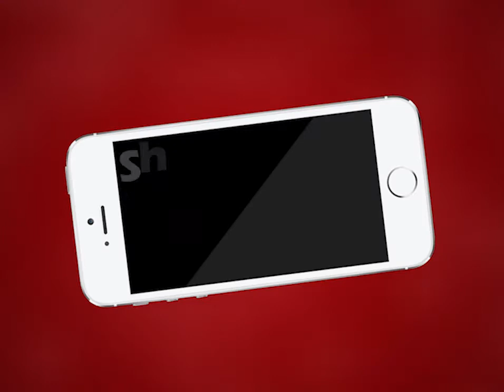Ajmer | आदर्श नगर स्थित सेटेलाइट हॉस्पिटल में कोरोना योद्धाओं का सम्मान कार्यक्रम | MTTV INDIA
आदर्श नगर स्थित सेटेलाइट हॉस्पिटल में कोरोना योद्धाओं का सम्मान कार्यक्रम
कार्यक्रम में विधायक अनिता भदेल और बीजेपी शहर अध्यक्ष पीएस हाडा रहे मौजूद
करीब 190 योद्धाओं को सैनिटाइजर किट, सर्टिफिकेट, शॉल देकर किया सम्मानित
लॉक डाउन के समय सेटेलाइट के चिकित्साकर्मियों ने शहरवासियों को दी चिकित्सा सेवाएं